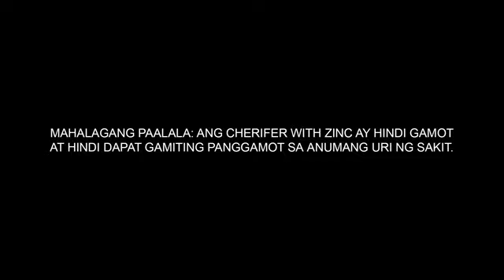Cherifer With Zinc TVC With Full Song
Cherifer With Zinc Is The Title Song Zinc Cherifer Tangkad Sagad (2023) Original As Popular Song Shake Body Dancer By Magic Fire With Maricel Soriano Dance In (1986)